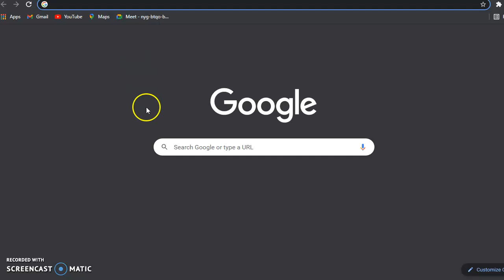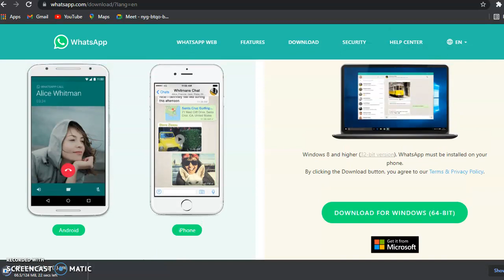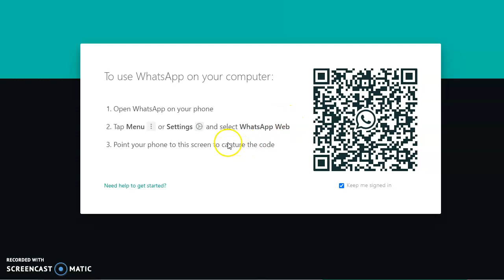How To Download WhatsApp And Install On Windows in 2 minutes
This video shows you how to install WhatsApp on windows just following simple steps